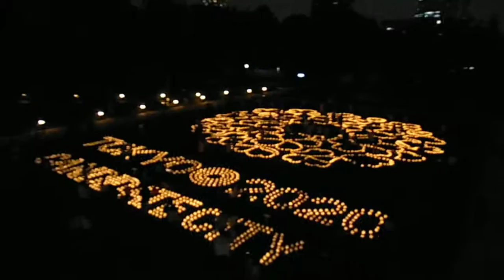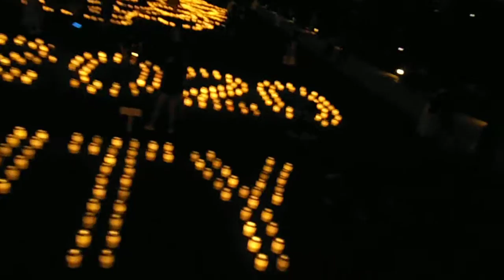DSCF7370東京ミッドタウン夏至キャンドルナイト20130623を歩いてみた